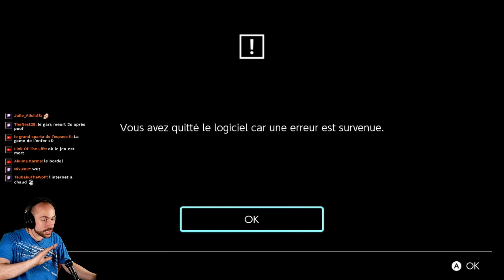Rediffusion Stream MhGenU - La Rathian Reine-poison !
Rediffusion du Stream du 31 Juillet 2020 où on se fait La Rathian Reine-poison au niveau G et EX !
Et toujours du bas rang/haut rang pour le Hukyo après.

les temps pour le début de tel ou tel niveau de quête:
0:03:20 - Rathian Reine-poison G1
0:15:54 - Rathian Reine-poison G2
0:41:25 - Rathian Reine-poison G3
0:56:55 - Rathian Reine-poison G4
1:14:57 - Rathian Reine-poison G5
1:37:29 - Rathian Reine-poison EX

Si vous voulez voir, y'a un gros bouton "Rejoindre" qui doit se balader sur la page. Hihi